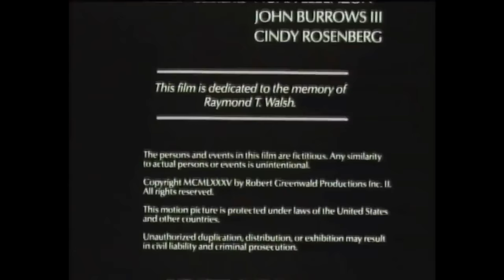Sheen/Greenblatt Productions/Robert Greenwald Productions/King Features Entertainment (1986)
From the TV Movie, Shattered Spirits which originally aired on ABC.